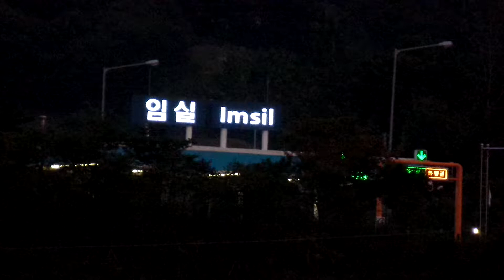임실 치즈 테마파크 . imshil Cheese Park . 임실 여행. 任實 旅行. imshil Trip .任實郡. 임실군. 全羅北道. KOREA.